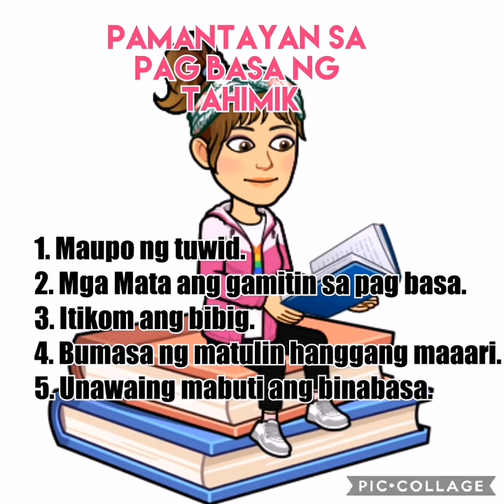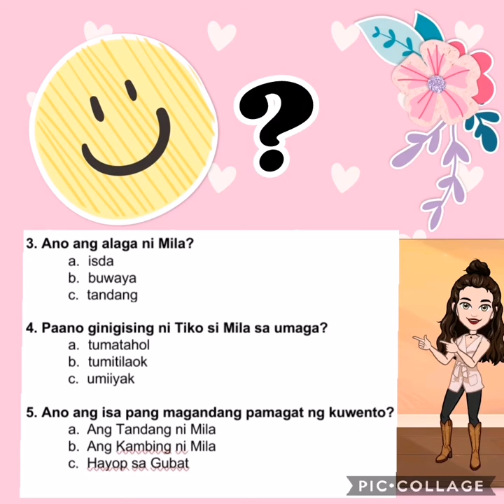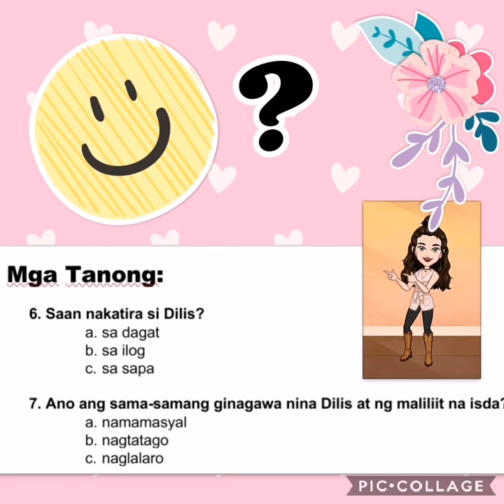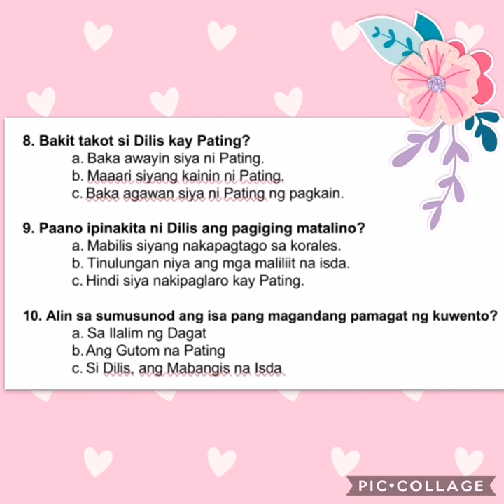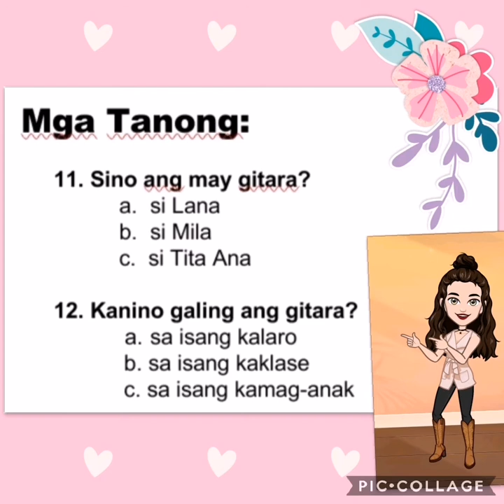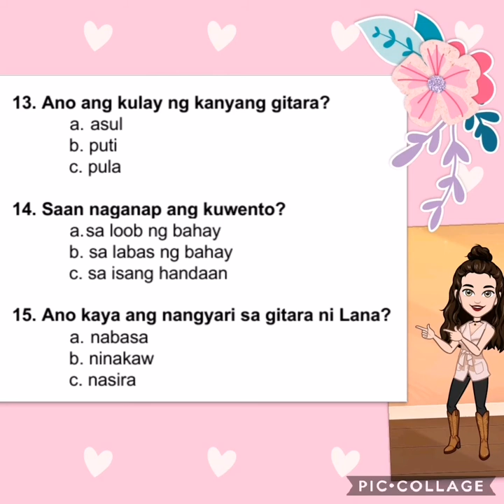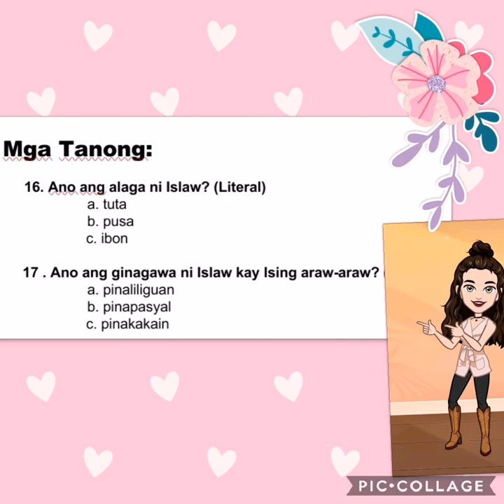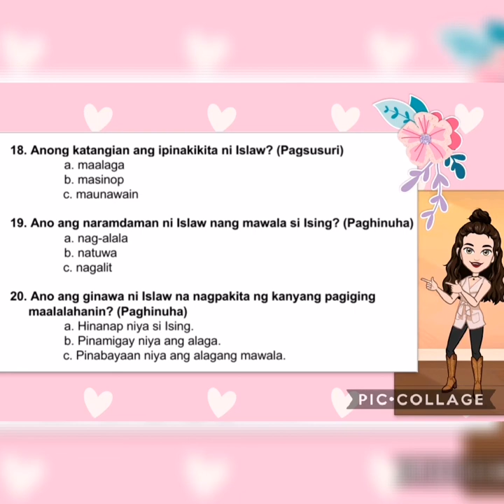PHIL-IRI PANGKATANG PAGTATASA SA PAGBASA: IKALAWANG BAITANG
Ang video ng ito ay tungkol sa PHIL-IRI PANGKATANG PAGTATASA SA PAGBASA ng mga mag-aaral sa grade 2 o IKALAWANG BAITANG.